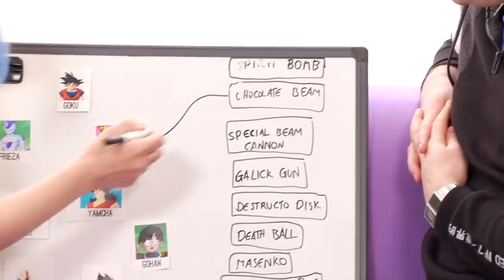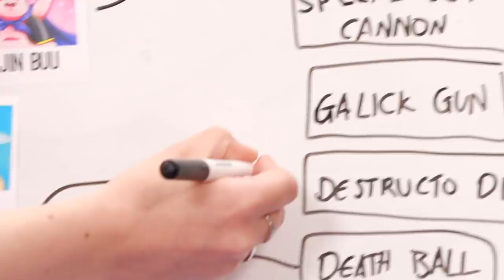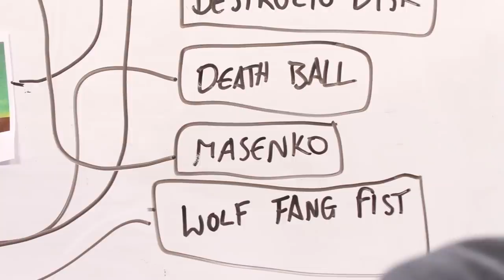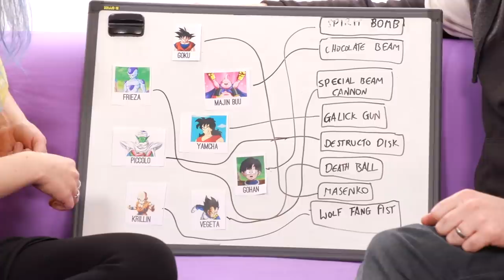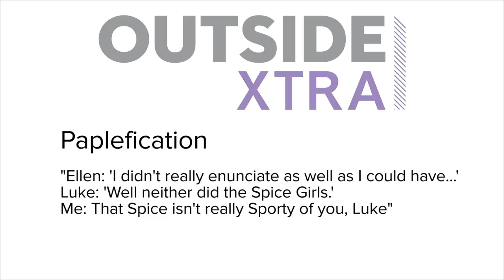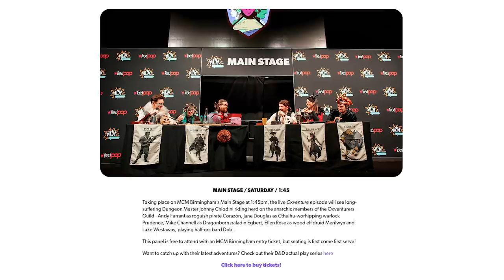Show of the Weekend: Dragon Ball Z Kakarot and Luke's Super Saiyan Superfan Quiz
It's Show of the Weekend! This week we play adorable pixel adventure The Touryst on Nintendo Switch, and Luke quizzes total Dragon Ball Z expert(?) Ellen on new release Dragon Ball Z Kakarot.